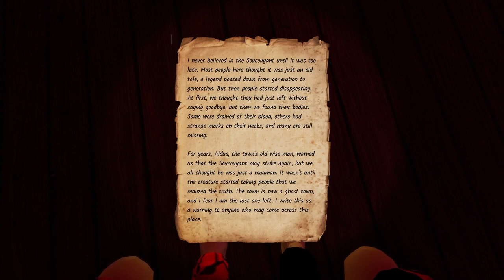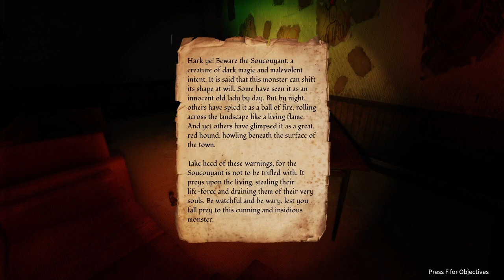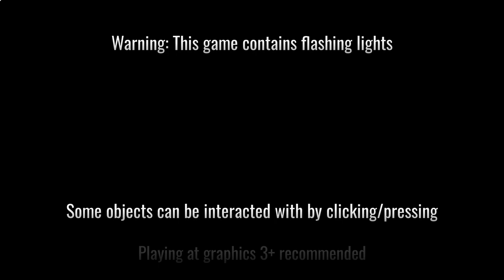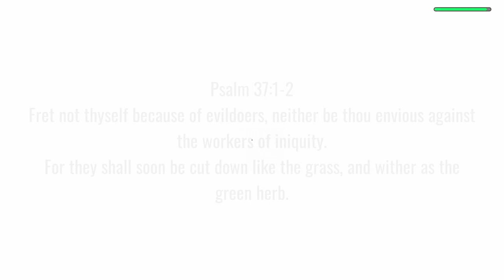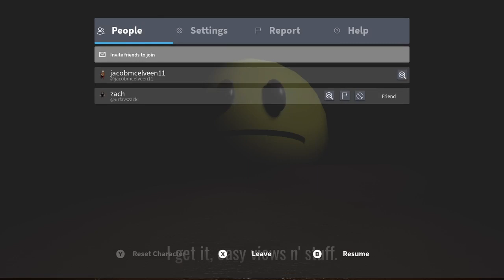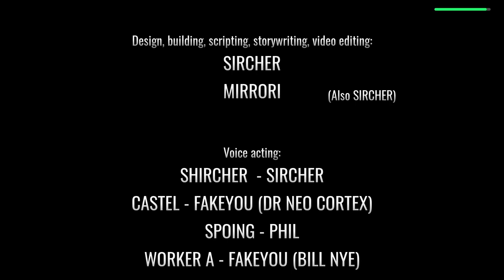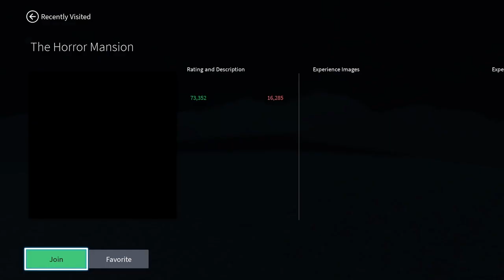Roblox Horror Games ft. Brayden Part 2